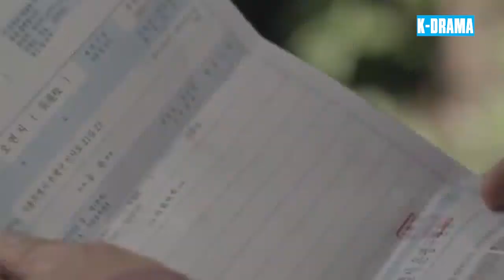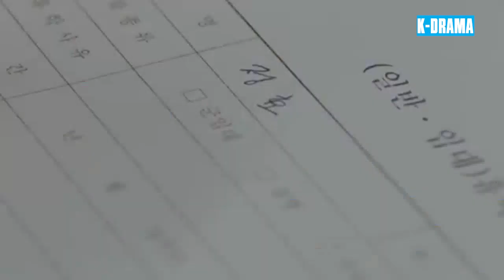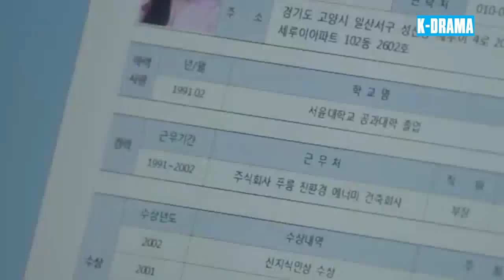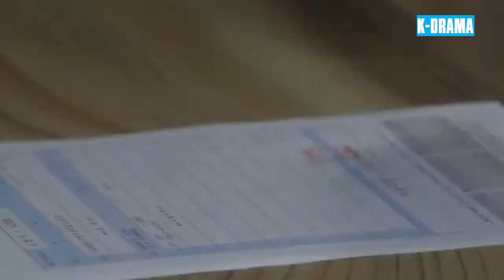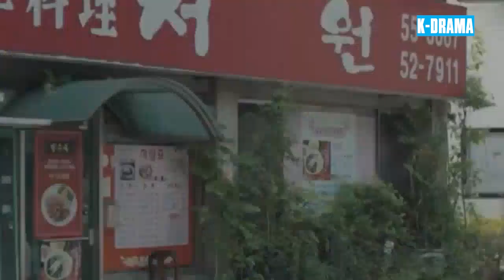PHIM HAY 2024 | TỪ BỎ QUÁ KHỨ - Tập 28 | Phim Tâm Lý Tình Cảm Gia Đình Lôi Cuốn Hấp Dẫn Nhất 2024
👉Tên Phim: TỪ BỎ QUÁ KHỨ
👉Số tập : 40
👉Lịch Chiếu : 16h00, 16h40, 17h20, 18h00 hàng ngày